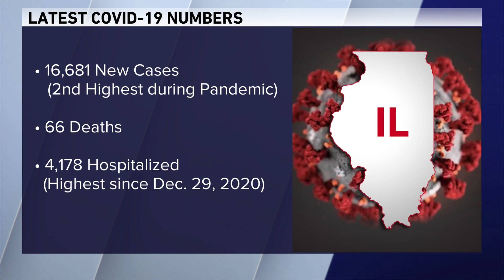Illinois sees highest number of Covid cases, hospitalizations in nearly a year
Tuesday, 16,681 new cases of Covid-19 were reported in Illinois, the second highest number during the pandemic.
Sixty-six deaths were reported. Hospitalization were the highest since last December with 4,178.  There are 867 patients in the ICU, also the highest since December 2020. The ICUs have 11% of their beds open with 32% ICU patients having Covid.